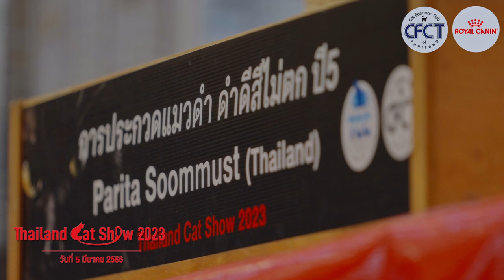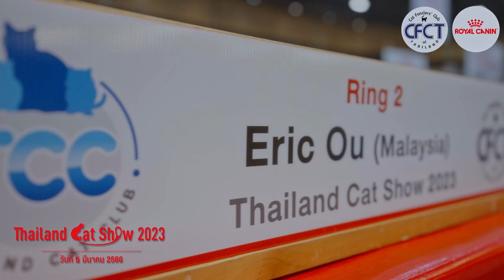Highlight CFCT Thailand Cat Show 2023 # 5 March 2023